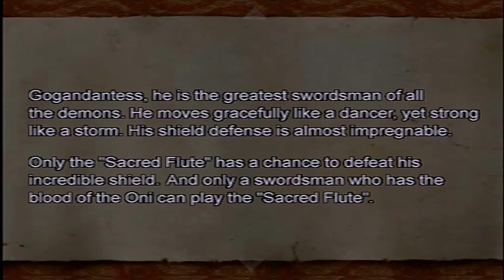Onimusha 2: Samurai's Destiny - Playthrough Part 10